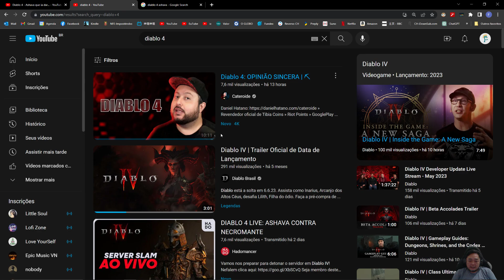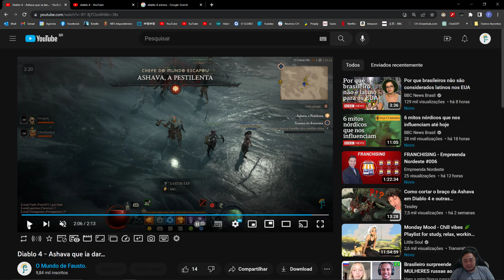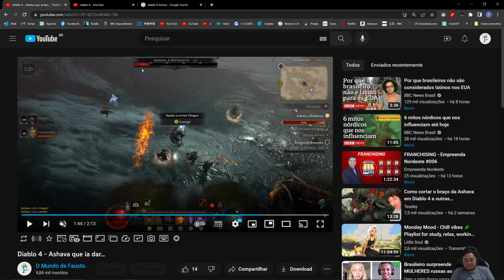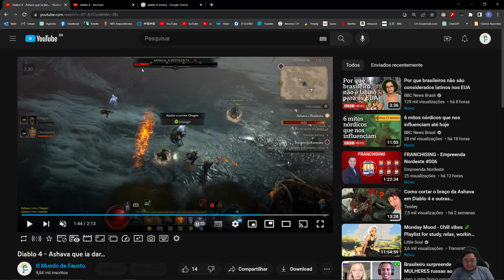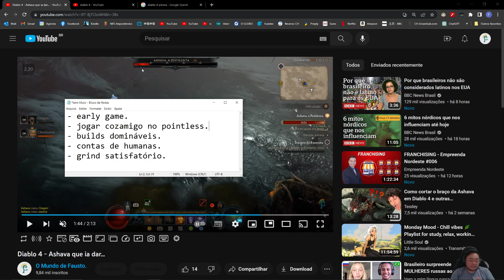Diablo 4 - Experiência do Segundo Beta.